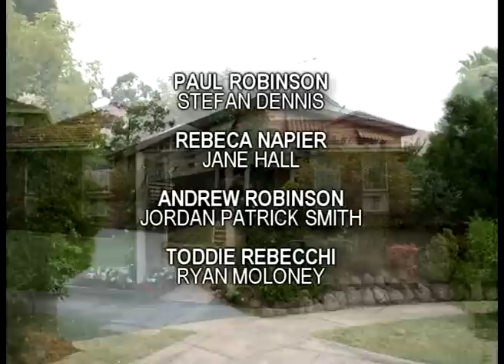NEIGHBOURS CLOSE CREDITS 2011 MOCK.mpg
new mock closed by GRUPO BASSONS MEDIA (c) 2011 Antena 6 de RTV